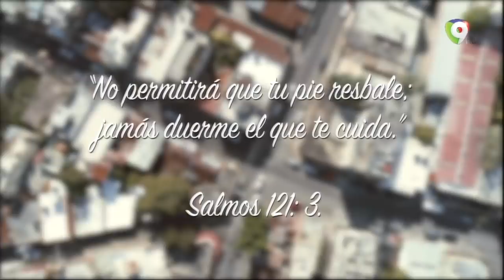Conversando en el barrio con El Zafiro junto a Ivan Ruíz - Énfasis (4/4)